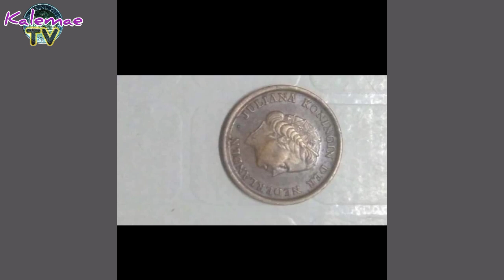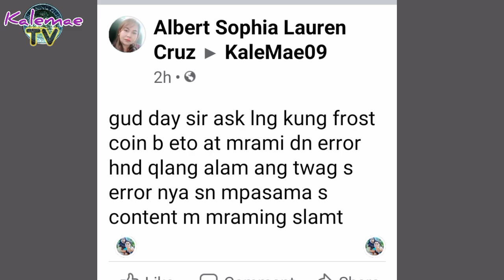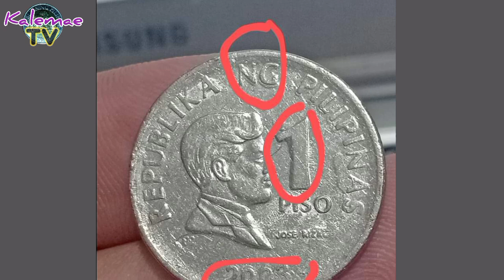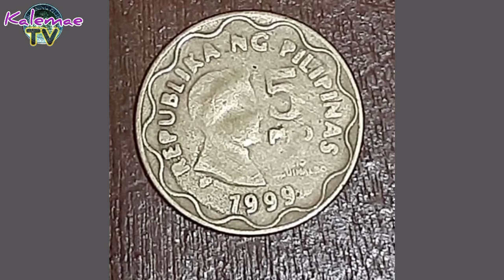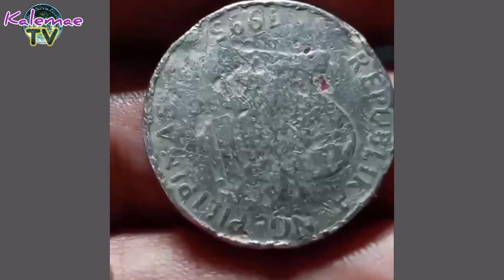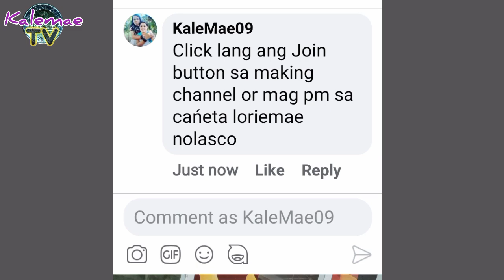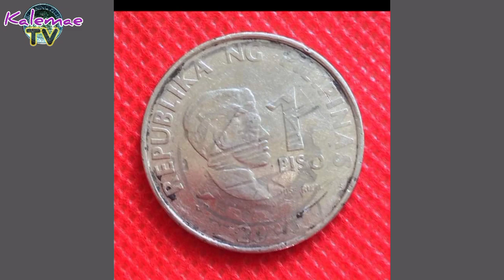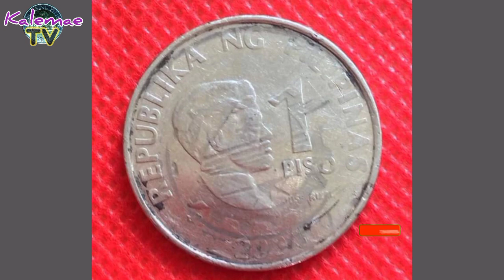Error coin 1 piso na malaki ang value atbp | KAALAMAN